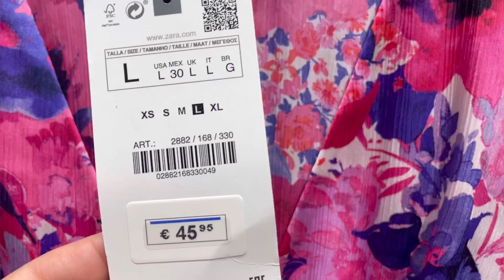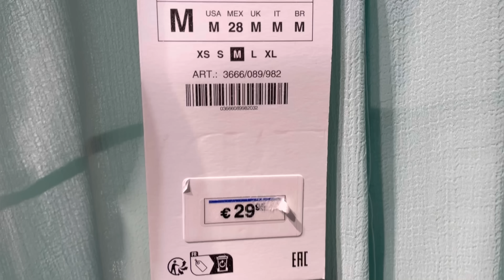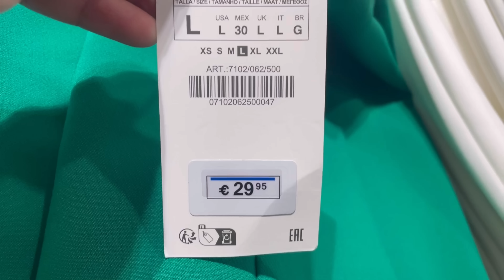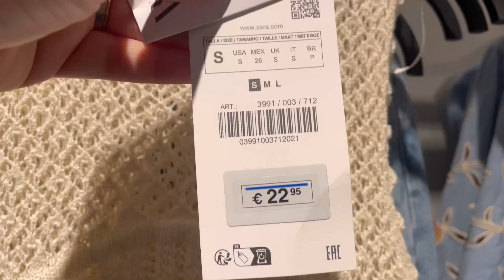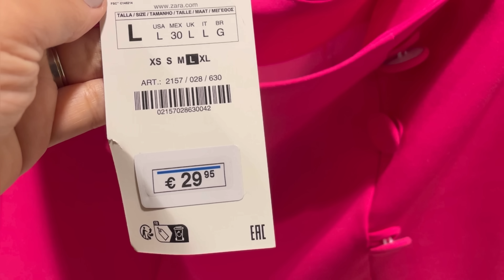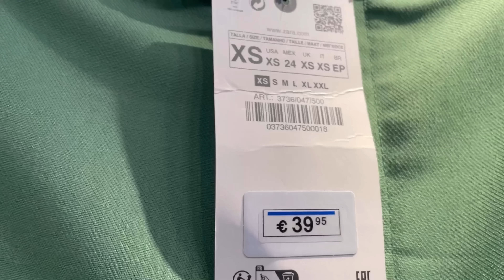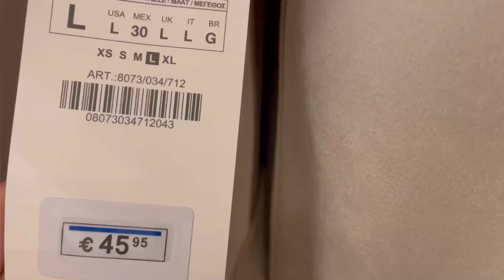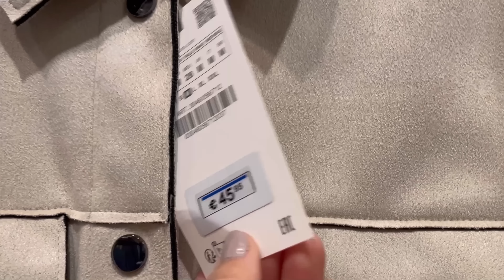ZARA WOMEN’S NEW COLLECTION / MARCH 2023